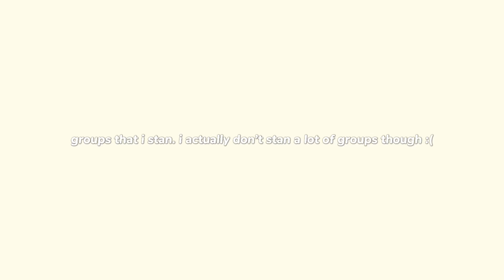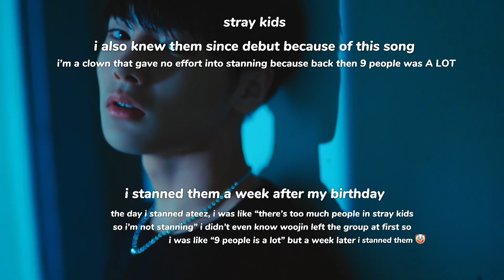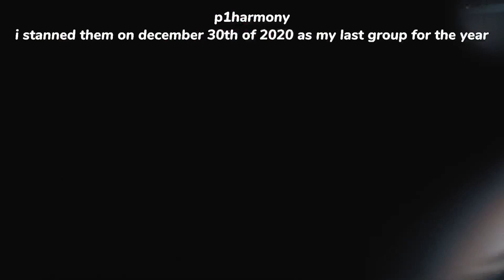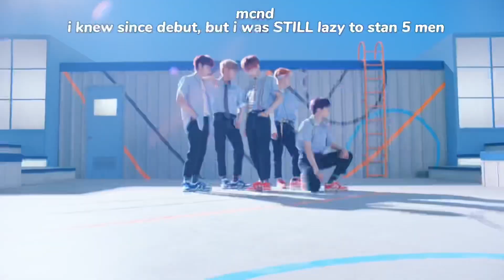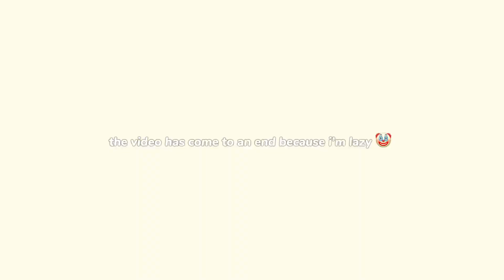groups i stan gg & bg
the thing is, i don’t stan that many groups 🤡 but i wanted to show you guys so you won’t be shy in asking for content if these groups

AND IM SO SORRY FOR POSTING 3-4 HOURS LATE 😭